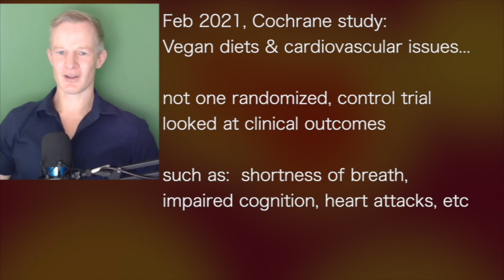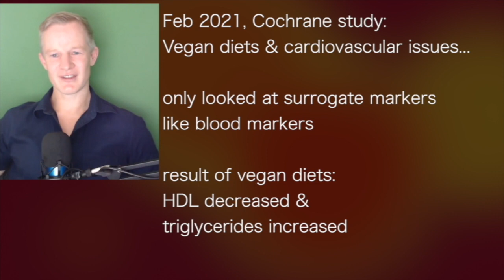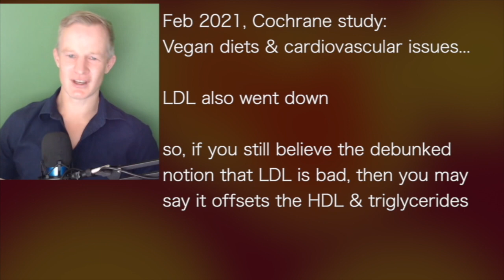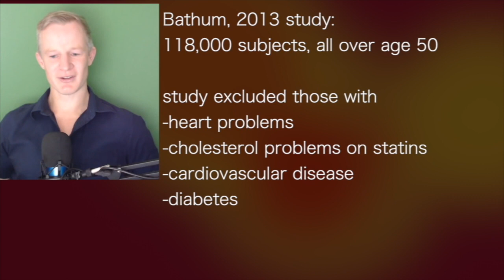PAUL MASON e | VEGAN META STUDY: HDL down; Triglycerides up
presents episode 1020 | Dr Paul Mason
HVMN podcast

February 2021, Cochran, study :
vegan diet and cardiovascular issues…
Not one randomized, control trial looked at clinical outcomes

Such as: shortness of breath, impaired cognition, heart attacks

Only looked at surrogate markers like blood markers

Result of vegan diets:
HDL decreased and triglycerides increased

The authors acknowledge these changes in direction,
which means vegan diet are not good for our health

LDL also went down, so,
if you still believe the debunked notion
that LDL is bad, then you may see it,
offsets the HDL and triglycerides

Lowering of LDL, however,
is almost certainly associated with
increased cardiovascular risk.

Meta-studies prove this.

BATHUM, 2013 study :
118,000 subjects all over the age of 50

Results: those with highest LDL
had 50% reduced chance of dying

Study excluded those with heart problems,
cholesterol problems on statins,
cardiovascular disease, diabetes

this was healthy, younger population…
Lowest LDL increased all cause mortality by double